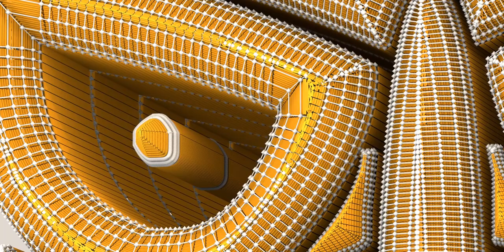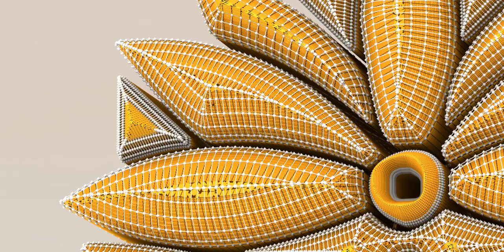Who said I wouldn't do more Tikis?